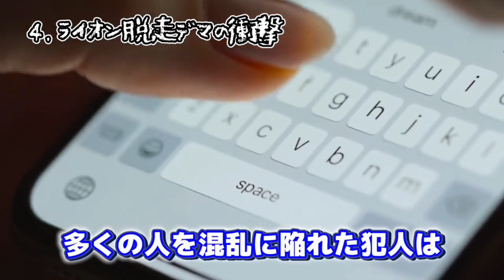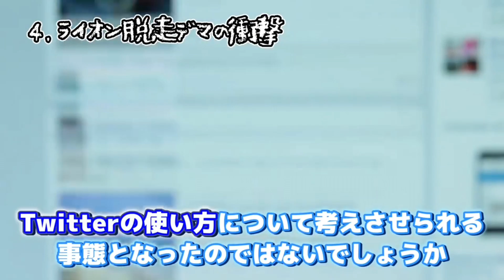うわさの探偵たち切り抜き 虎脱走ツイート